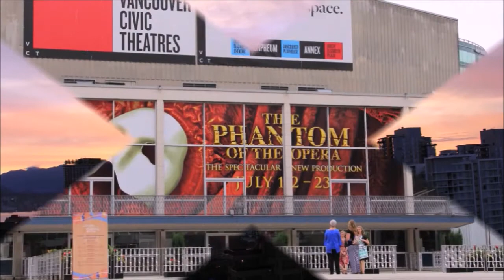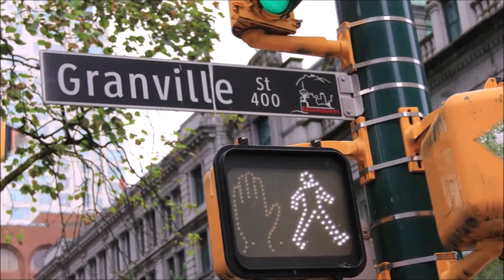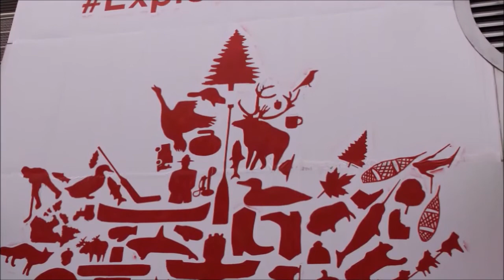대한민국 에서 영과 진리로 예배드리는 오늘 선포되는 복음이 북한에 퍼질수 있게 허락해 주옵소서 4